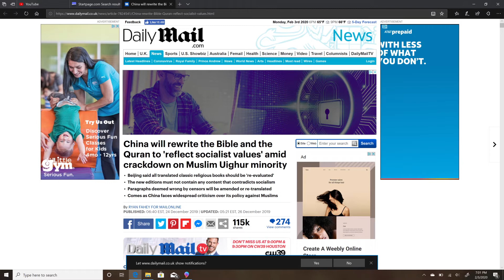China to "rewrite" the Holy Bible? Wuhan virus as punishment?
Wow!

People sure are getting bold.

Perhaps too bold for their, and possibly EVERYONE'S, own good.